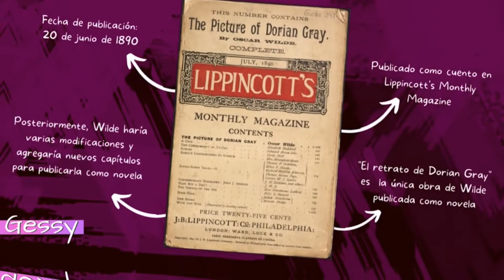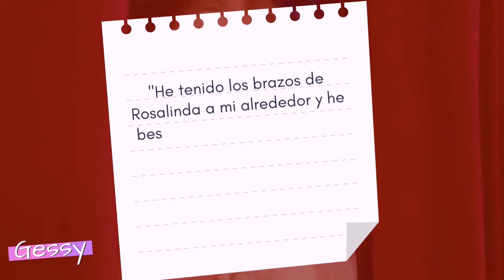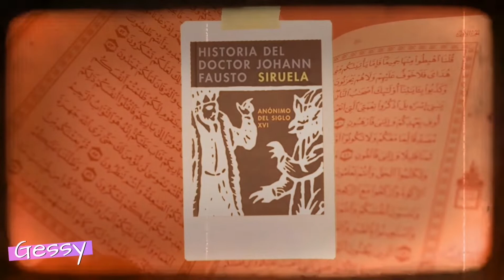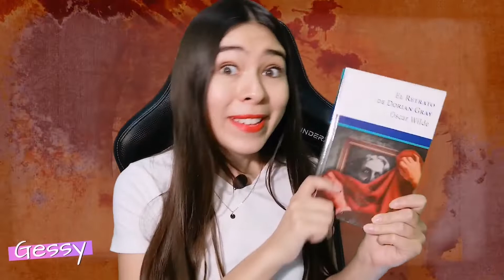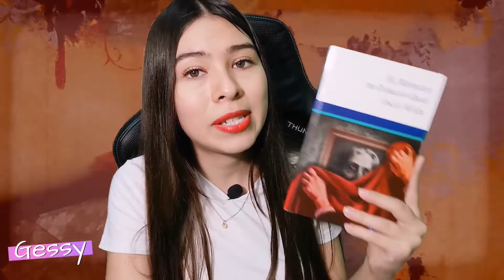EL RETRATO DE DORIAN GRAY – Oscar Wilde | RESEÑA Y ANÁLISIS | Gessy Booker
¡Hola Booker! Un placer saludarte de nuevo y traerme contenido nuevo.
Continuamos con las complacencias. Hoy es el turno de la reseña-análisis de “El retrato de Dorian Gray” de Oscar Wilde. Una novela que crítica la rígida y doble moral victoriana de la época.

Por lo tanto, es un libro ESCANDALAAA (y cómo me gustan de esos); es decir duramente criticado, tanto la historia como el autor, pero como dijo Wilde: “No hay obras moralmente buenas o malas, sino bien escritas o mal escritas”, y lo suyo es una obra de arte.

Así que disfruta de esta reseña y lee el libro, pues a Wilde no le fue también después de publicarlo y defenderlo: Fue acusado de homosexualidad con dos años de trabajos forzados en la cárcel.

ÍＮＤＩＣＥ
00:00 Presentación
00:12 Saludo e Intro
00:36 Contexto de “El retrato de Dorian Gray”?
01:02 Reseña: ¿De qué trata “El retrato de Dorian Gray”?
04:20 Puntos a favor
04:50 La belleza y la juventud
05:47 El narcisismo
06:51 ¿Cuál es el mayor miedo de Dorian Gray?
07:42 El arte
09:49 Pacto faustiano en “El retrato de Dorian Gray”
11:08 Tintes homoeróticos en “El retrato de Dorian Gray”
12:21 Las adicciones
13:16 El poder de las palabras
14:00 ¿Cómo era lord Henry psicológicamente?
15:43 ¿Cómo era Dorian Gray psicológicamente?
17:25 El significado del cuadro y la belleza en “El retrato de Dorian Gray”
20:22 Puntos en contra

🅐🅠🅤Í 🅟🅤🅔🅓🅔🅢 🅒🅞🅝🅢🅔🅖🅤🅘🅡 🅔🅛 🅛🅘🅑🅡🅞
►Pasta dura
►Pasta blanda

Próxima lectura: “Entrevista con el vampiro” de Anne Rice.